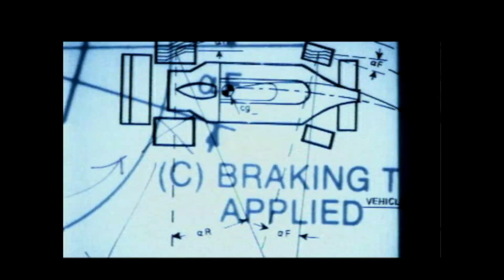F1 MANAGER 2000 HUNGARORING HUNGARY GP QUALIFYING HAKKINEN P1 & COULTHARD P3! McLaren Mercedes Ep18